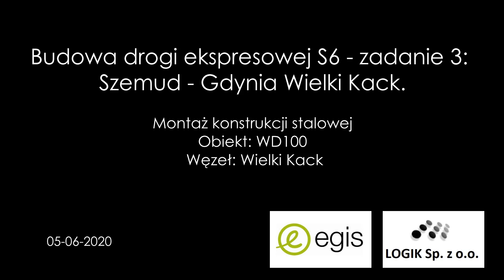S6 ZAD 3: Montaż elementu dźwigara skrzynkowego ustroju niosącego wiaduktu WD-100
Relacja z czwartku, 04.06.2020r. - montowanie pierwszych konstrukcji na obiekcie WD-100.

Wiadukt drogowy WD-100 zlokalizowany jest w woj. pomorskim m. Gdynia. Obiekt znajduje się nad trasą S6 w ciągu łącznicy węzła Gdynia Wielki Kack. Długość całkowita obiektu wynosi 51 m, szerokość całkowita 10.30 m a rozpiętość przęseł 2 x 25 m. 55 m.